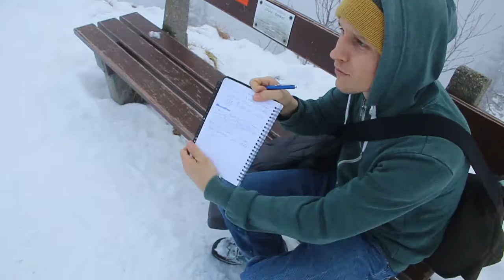Running down a big mountain! - The Seabird Vlog 497